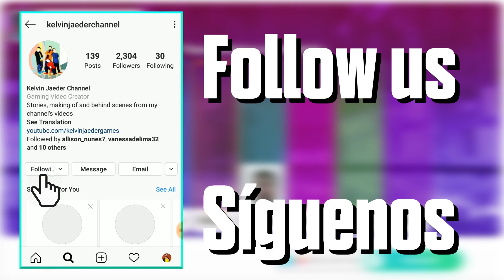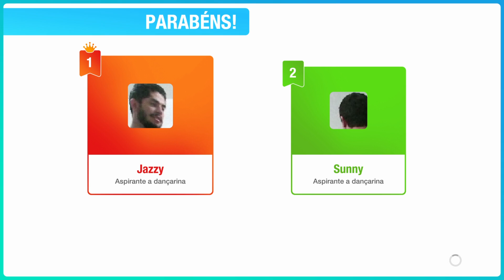Just Dance 2020 - Rain Over Me | Gameplay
JD2020 Full Gameplay 2 players Megastar
Song : Rain Over Me
Thanks to my friend Allison